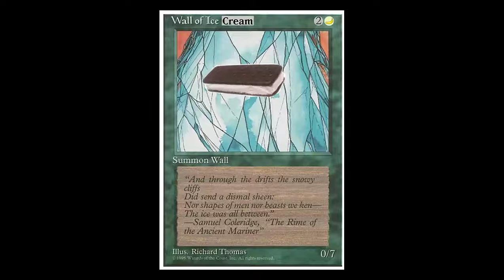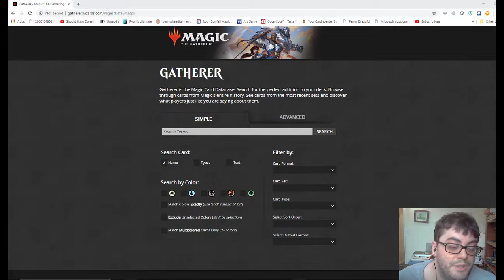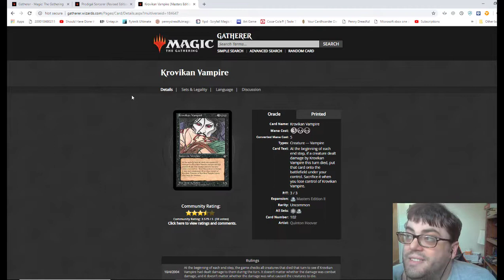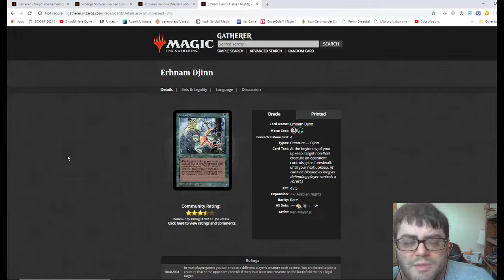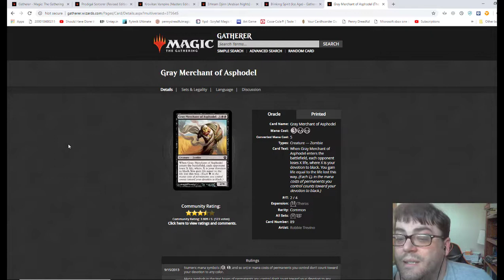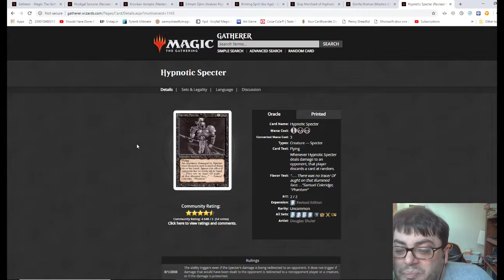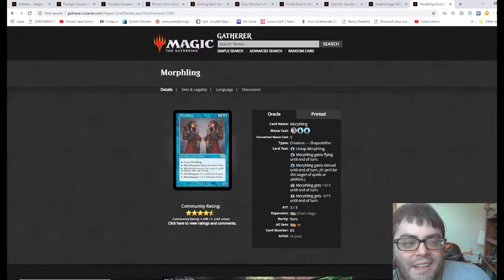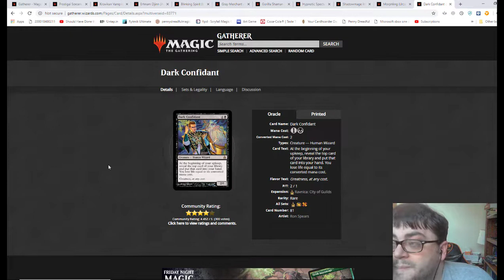Top 10 Creature slang terms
Bolt, shock, ping - With all the jargon in Magic: The Gathering, how does walloficecream know them all? Walloficecream teaches the same way he learned; One at a time. Here are the top 10 creatures in Magic that are slang. 3..2..1..Go! (Bolt, shock, ping, go?)